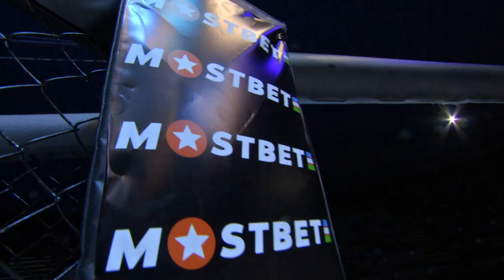AXMED MAGOMEDOV VS BOBUR XABIBULLAEV | R3 FC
Bizning Instagram sahifamizga obuna bo'ling